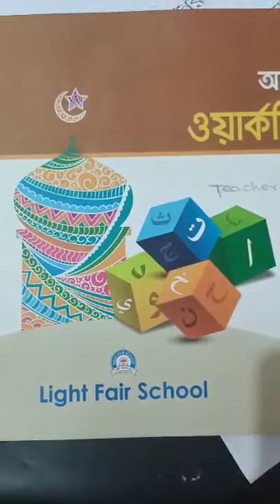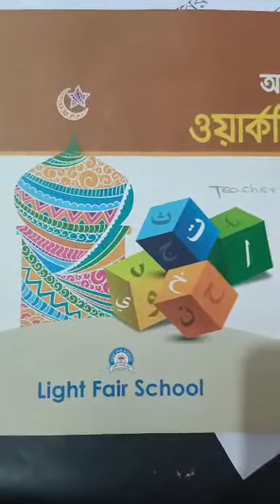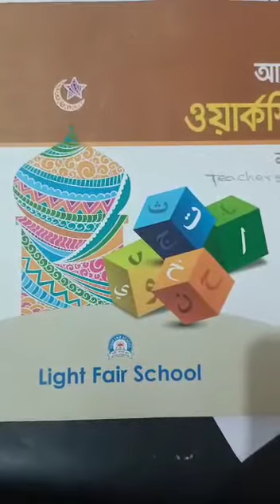Class One I ইসলাম ও নৈতিক শিক্ষা I ছোট প্রশ্ন (১-৩) I Light Fair School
Online Class I Teacher : Munia Haider